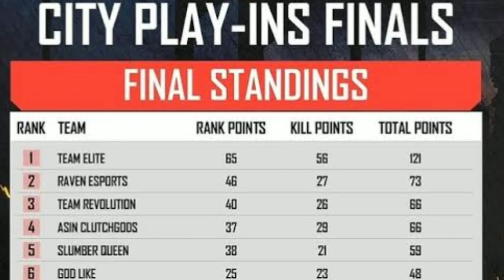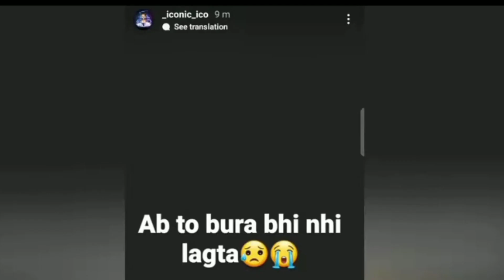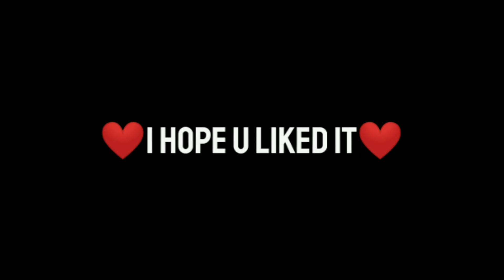TEAM ELITE💙 HEARTWARMING JOURNEY EVERY TE FAN MUST WATCH|YOU WILL DEFINITELY CRY